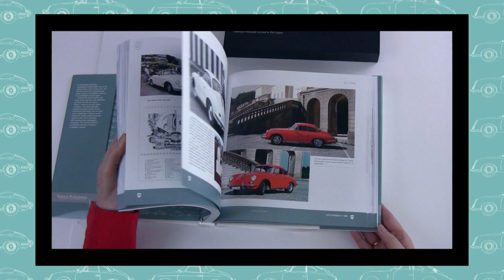Flicking through The Ultimate Book of the Porsche 356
A quick look through Veloce Publishing's exclusive new leatherbound Catalogue Raisonné: The Ultimate Book of the Porsche 356.